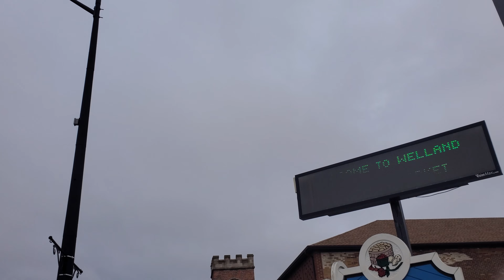Hanging out before prepping for supper